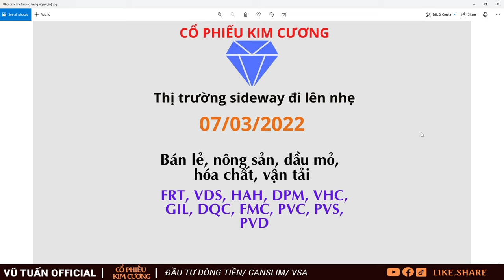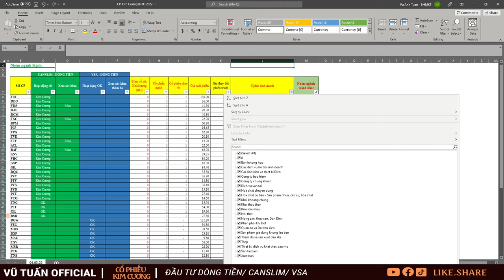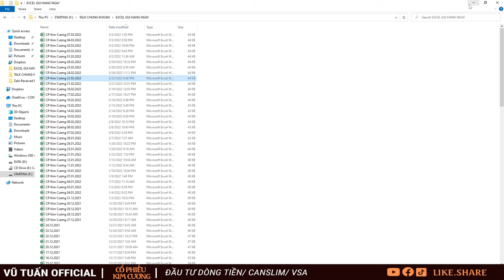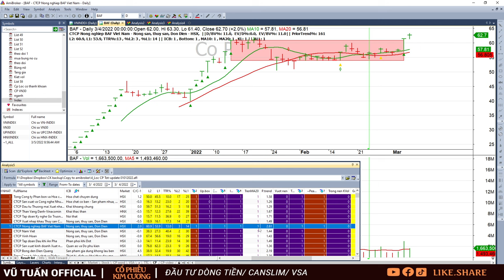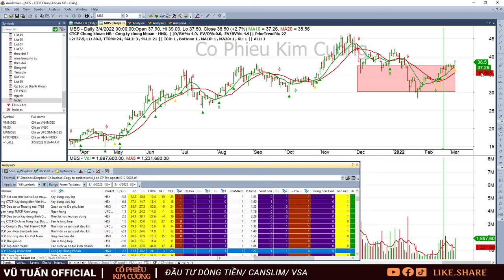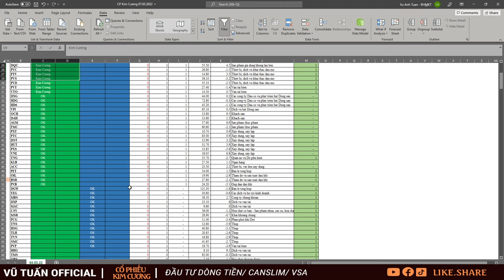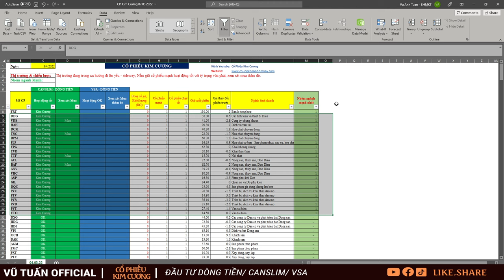Chứng khoán hôm nay| Nhận định thị trường Chứng khoán ngày 07/3: FRT, VDS, HAH, DPM, VHC, GIL, DQC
Chứng khoán hôm nay| Nhận định thị trường Chứng khoán ngày 07/3: FRT, VDS, HAH, DPM, VHC, GIL, DQC, FMC, PVC, PVS, PVD